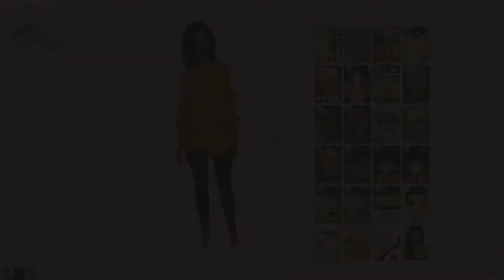👽 Sims 4: The Human Experience Challenge| Ep. 7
This challenge is starring Zenon Storm. She is an alien who was sent to Planet Earth to learn about the human race. Zenon have to let her leaders know that the two worlds can co-exist. If she fails there will be others sent to destroy. Back story and Rules are below

Rochelle - Brown Skin (India Arie Cover) | Ont' Sofa Live at Jaguar Shoes

You are an alien from the planet Sixam and have been chosen by the leaders as one of the select few Aliens to investigate the human world as part of an experiment called “The Human Experience”.

As part of this experiment you must live out and act as a human until you have developed a full understanding of the human race, upon which you must return to your home planet to present the leaders with your knowledge and data.

~Rules~

Start with a young adult, alien sim of your chosen gender. Feel free to make them look however you like, but remember that they will mostly be disguised.I would suggest that you set aging to long for this challenge to have a better chance at achieving all of the set goals.
To begin, move your alien sim into an empty lot. This lot can be in any of the worlds and any size, as long as it is empty. Once your sim has moved into the lot, set their household funds to $0.Your Alien has been sent to earth without any human possessions. This includes simmoleons. Feel free to earn money however you like, but it cannot be cheated. Your goal is to build/buy a home that will meet the needs of all the Sims in your household.
The Sixam Leaders have set you several challenges that you must achieve to provide them with sufficient data. These challenges are:
○ Reach level 10 in the career track of your choice.

○ Max out at least 5 skills. One skill must be Physical (E.g. Fitness, Handiness), One Mental/Intellectual (E.g. Rocket Science, Logic, Programming), One Social (E.g. Comedy, Charisma, Mischief), One Creative (E.g. Painting, Guitar, Baking) and One Nature (E.g. Gardening, Fishing).

○ Complete a Collection. This should be nature or science related. (E.g. Frogs, Fish, Plants, Crystals, Metals, etc)

○ Achieve Your Aspiration. This can be whatever you choose, just make sure it’s achievable for your sim.

○ Have at least five good friends. Part of the human experience is interacting with other humans. Meet as many people as you can and maintain at least five strong relationships outside of your household.

○ Discover other aliens. You weren’t the only one sent to earth, try to distinguish your fellow alien friends from the other humans in town.

○ Keep your identity a secret. This is where that disguise will come in handy. Your alien must be able to pass as a human with everyone they meet. The only Sims allowed to know your true identity are other aliens, your partner/s and your descendants. If another Sim does discover your true identity, you must use the “erase memory” option to make them forget. This will reset your relationship with the Sim which you will have to build back up from scratch.

○ Have a family. This can be as conventional or unconventional as you like. Your sim can choose to either; find true love and have hybrid babies, adopt on the computer, or have children with multiple “donors”. However you choose to do it is up to you, but your sim must have at least one child.

Once your sim has completed all of these challenges, they must return to Sixam and present the leaders with their findings. To do this your sim can either use a rocket ship or the wormhole generator, but don’t use any cheats!
What happens after that is up to you! The challenge is complete and your sim is free to live their life however they please, Alien or Human.